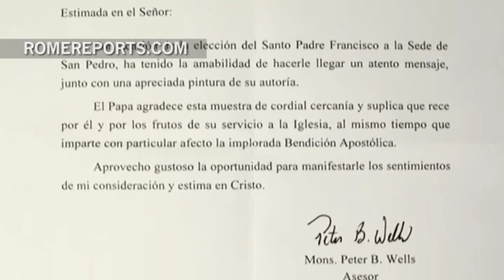Francisco conoce a la pintora argentina que más veces le ha retratado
Este cuadro ya lo tiene el Papa. Ha viajado directamente de Buenos Aires hasta Roma y Mercedes Fariña, su autora, se lo explicó en persona durante la audiencia. Para Mercedes, este momento es un sueño hecho realidad. Ella es de Flores, el mismo barrio en el que creció el Papa Francisco.